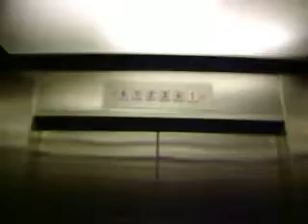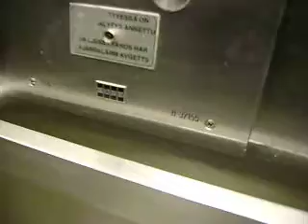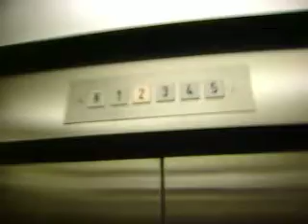Old KONE Traction elevators/lifts, 1976.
These elevators feature automatic doors and big bumpers. Floors 2, 4 and 5 are locked, but you can ride up to the 5th floor. The doors won't open, though.